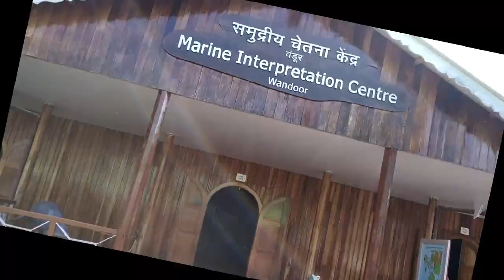BEST TRAVEL VIDEO OF ANDAMAN ISLANDS- THE JOURNEY TO THE BLUE PARADISE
We planned for a ten day trip. We travelled by flight from Kolkata to Andaman. We stayed  in Port  Blair for 1 night and then we travelled to Havelock Island and stayed there for one night and the next day we went to Neil Island and stayed there for one night. Next day we travelled to Port Blair and visited Jolly Buoy Island and on the next day we travelled to Rangat and stayed there for two nights and visited Ross and Smith Island. The next day we travelled back to Port Blair through the Jarawa Island. We stayed in Port Blair and visited the famous Cellular Jail and the next morning we flew back to Kolkata.

For more queries drop your questions in the comment section below

Music Courtesy:

Used background music in this video:
1.[No_Copyright_Music]_Happy_Life_-_FREDJI_128_16842960
2.03 - Buddhu Sa Mann - DownloadMing.SE
3. 16. Aro Kacha Kachi - Abhijeet Bhattacharya
4. Flo_Rida_-_Whistle_[Official_Video]_128_16842960
5. Alan Walker Fade - Background music
6. Bellini - Samba Do Brasil
7. MONTA_RE_LOOTERA _LYRICAL_VIDEO___RANVEER_128_16842960
8. Music_for_Vlogs_#5_128_16842960
9. Oceans - Cold Aint For Me (Official Video)
10. Pherari Mon  Antaheen  Bengali Movie Song  Shreya Ghoshal Babul Supriyo411.
11. Pirates_Of_The_Caribbean_Theme_(Indian_V_128_16842960
12. Pyar Ki Kashti Mein-Alka Yagnik[48]__Raag.Me__
13. The Trip - Title Song Bindass-Full HD Official
14. Tribal_Music__-_MASALA_128_16842960
15. ZNMD Background Music Underwater  Zindgi Naa Milegi Dobara background  Underwater Background Music
12.Low Tree-Up to the mood
13.Low tree-Shaal Region
14. Sand-Takes me to the lake
15.Lior Seeker-First Adventure
16. Little maps-Out the blue

Category
People & Blogs